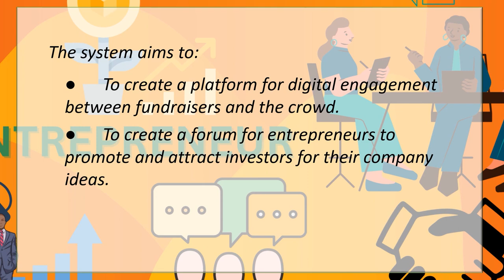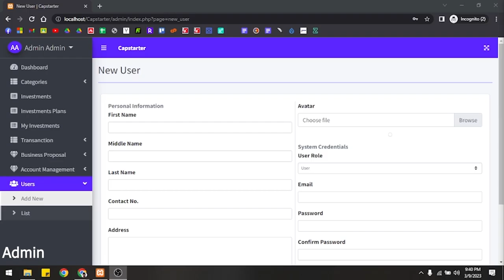Crowdfunding Management System (BSIT 4B)